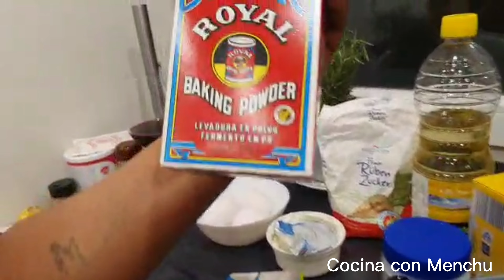Como prepara bizcocho de chocolate 🍫-Cocina con Menchu